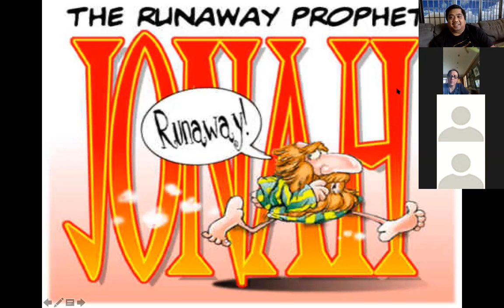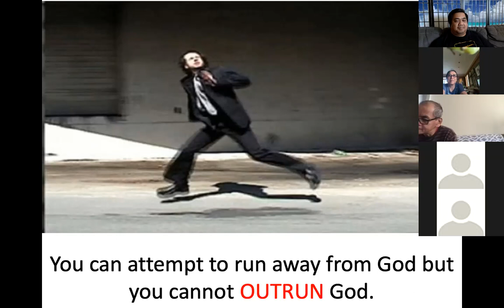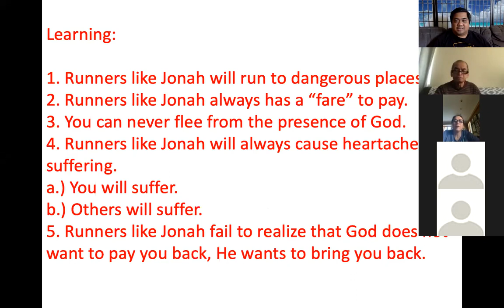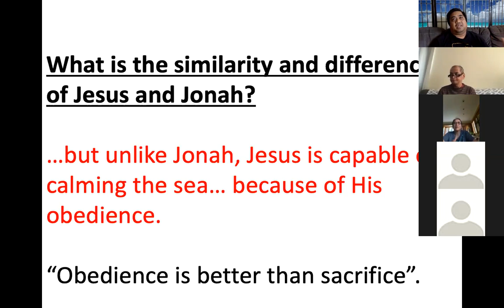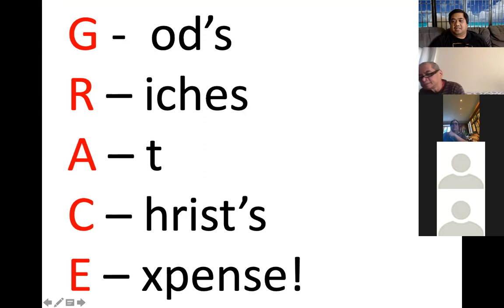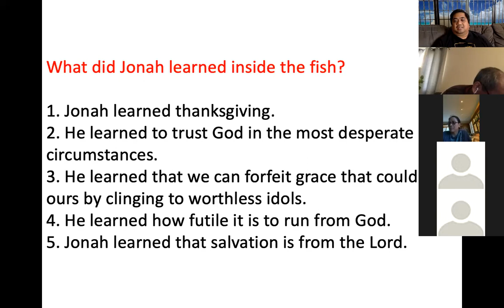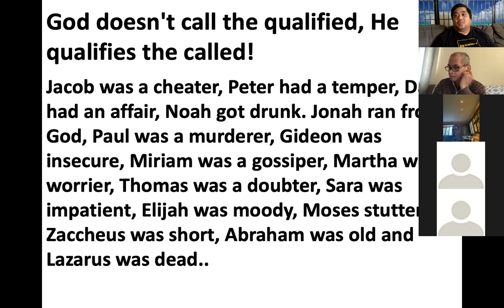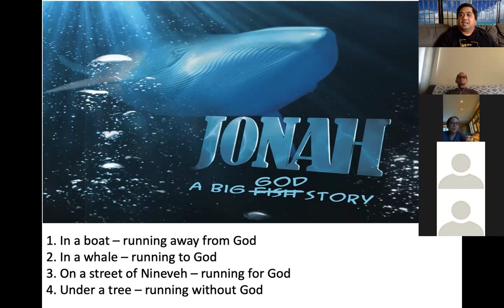5/20/2020 Zoom LifeGroup with Pastor Jeff Padre Guiwa